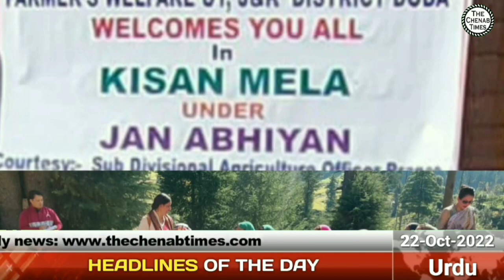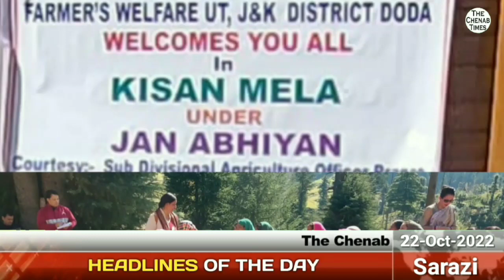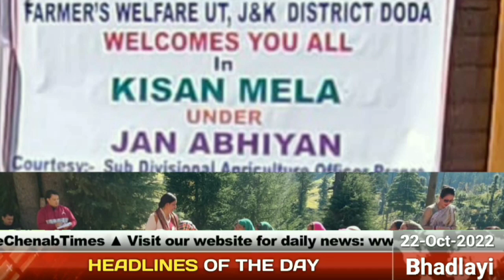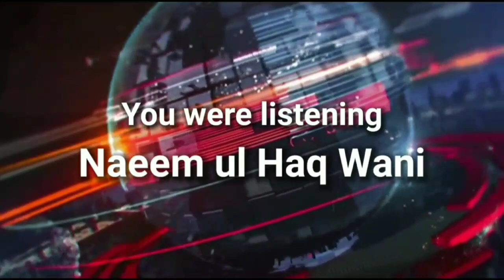Headlines of the Day | Brief News in Urdu, Sarazi, Bhaderwahi | 22 October 2022